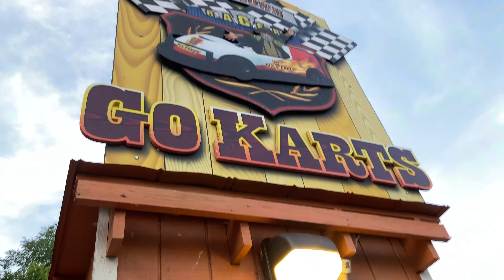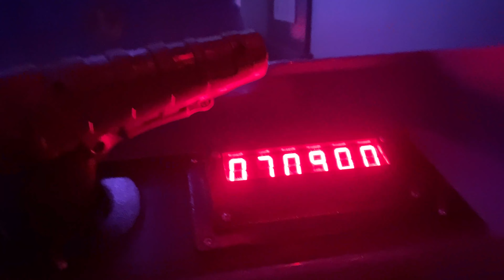Six Flags Over Georgia l Friday Night Ride Challenge l No More Masks! 4K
Join us at Six Flags over Georgia on a Friday night to see how many rides we can get on in one night! This was also the last night for mandatory masks/reservations/temperature checks. Six Flags is now open daily through Labor Day!

00:00 Monster Mansion
02:00 Thunder River
02:48 Go Karts
04:50 Hall of Justice
06:33 Harley Quinn
07:00 Batman
07:14 Goliath